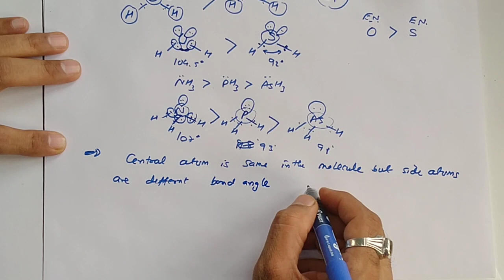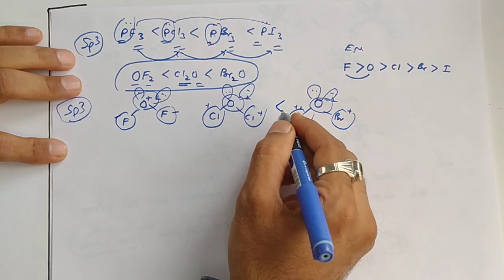Chemical bonding//std 11//neet and Jee//eng med//lac 4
Standard 11 science chemistry chemical bonding chapter 4 for neet and jee in English medium lacture number 4